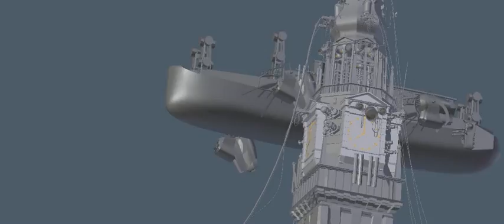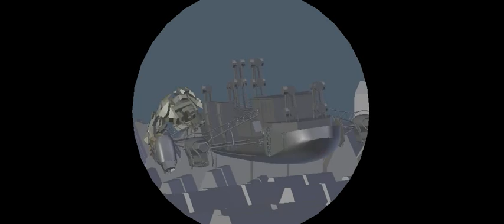March 30 - Animatic - Mango open movie project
Work in progress animatic edit of the film sofar, minus the ending :)